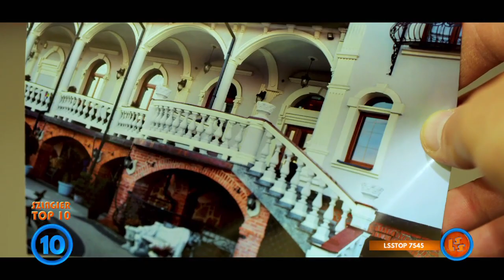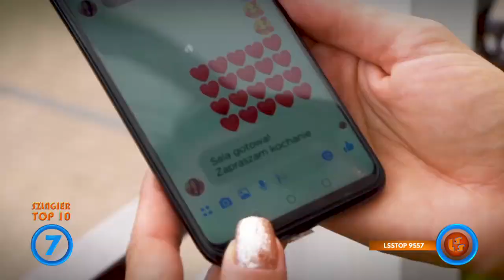Szlagier Top 10 660 LSS SZLAGIEROWO PL oficjalne notowanie